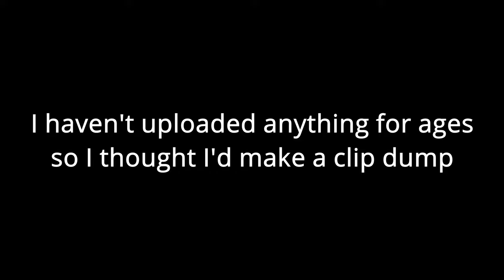Mediocre clip dump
This is just a mediocre clip dump made from some old and some new clips.

Thanks Hensh for the timestamps:

0:00 - 0:15 Rose Pink 16x by NotroDan
0:16 - 0:25 Asda 16x by Azda Gang
0:26 - 0:45 Venom 16x by Viprah (Ruby/Red Recolour)
0:46 - 0:52 Midnight 16x by Looshy (Default Recolour)
0:53 - 1:00 Venom 16x by Viprah (Ruby/Red Recolour)
1:01 - 1:08 Rose Pink 16x by NotroDan
1:09 - 1:22 BlueDeww 50k ( (I cannot find the exact version anywhere)
1:23 - 1:32 Venom 16x by Viprah (Ruby/Red Recolour)
1:33 - 1:37 Bombies 180k by Tory
1:38 - 1:44 Venom 16x by Viprah (Ruby/Red Recolour)
1:45 - 1:52 Rose Pink 16x by NotroDan
1:53 - 2:01 Venom 16x by Viprah (Ruby/Red Recolour)
2:02 - 2:07 BlueDeww 50k  (I cannot find the exact version anywhere)
2:08 - 2:21 Venom 16x by Viprah (Ruby/Red Recolour)
2:22 - 2:28 Midnight 16x by Looshy (Original)
2:29 - 2:41 Shant 4v Revamp 16x by Keno
2:42 - 2:50 Venom 16x by Viprah (Ruby/Red Recolour)
2:50 - 3:01 Rose Pink 16x by NotroDan
3:01 - 3:08 Venom 16x by Viprah (Ruby/Red Recolour)
3:09 - 3:18 Amethyst 16x by Looshy (Pink Recolour)
3:19 - 3:39 Asda 16x by Azda Gang
3:40 - 3:42 Equinox 128x by Looshy (Purple Recolour)
3:43 - 4:00 Venom 16x by Viprah (Ruby/Red Recolour)
4:01 - 4:17 Bombies 180k by Tory
4:18 - 4:21 Valorant
4:22 - 4:31 Dead by Daylight

Setup stuff:

●CPU: AMD Ryzen 5 2600
●GPU: GTX 1080
●Mouse: Glorious Model O Wireless
●Keyboard: Custom